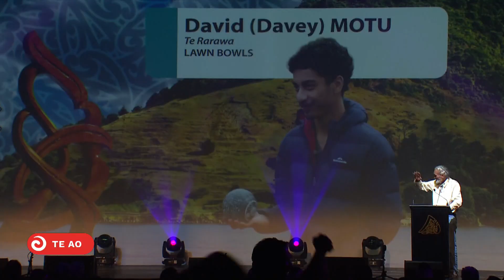He whakahihikotanga anō kei a Mea Motu e whakarite nei mō ngā whawhai mekemeke ki Whangārei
Mea Motu and Lani Daniels will defend their world titles on homesoil this weekend. For Motu - its not just a chance to defend her title, but she will be fighting with a chip on her shoulder after being dropped to the number two spot on the world rankings this week.